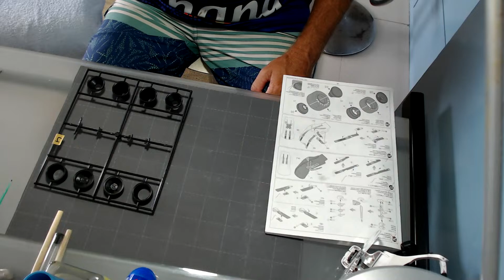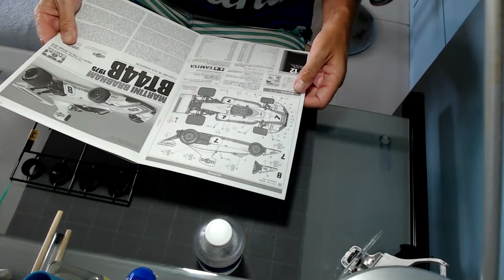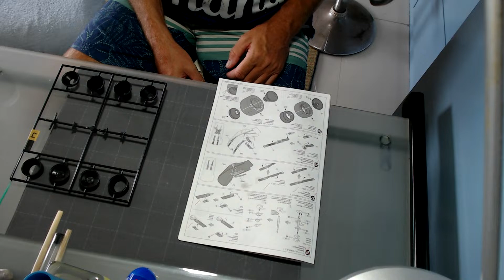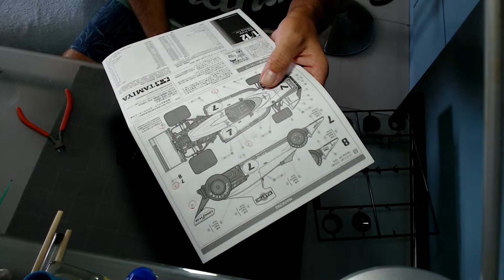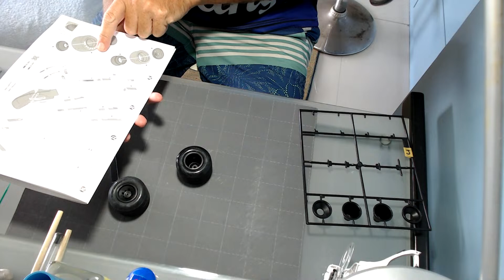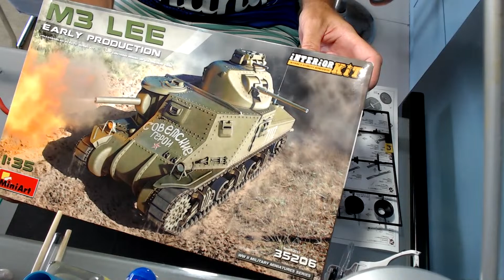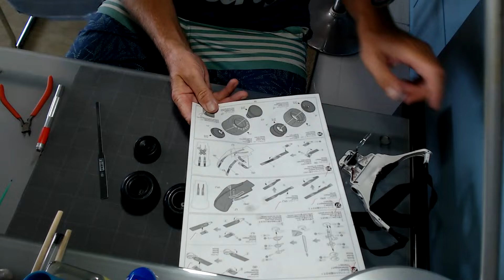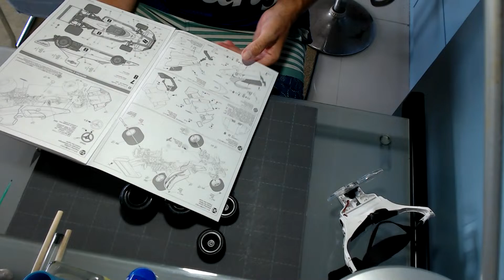Oz Scalemodeling OMG Is Live Now ! Come say G'Day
* Wise is one of the fastest and secure ways to transfer money world wide, Get Fee Free transfers here...

* ABOUT ME
I started building models in 2020 and build Model Ships. I build Scale Navy Ships, Submarines, Spaceships. Now I also build many other subjects and I expand my interests.
 I am a beginner, and would like to share my model building experience, tips and tricks and helpful advice with others with similar interests, and hopefully inspire others to start this amazing hobby. My videos go through all the stages of build a model from start to finish. Including videos of tips and tricks I have pickup along the way.
* MANUFACTURES
Trumpeter
Tamiya
Revell
FlyHawk
Bandai
Academy
Airfix
MiniArt
Monochrome
* PLEASE HELP
I need your help to grow my channel so others can enjoy.